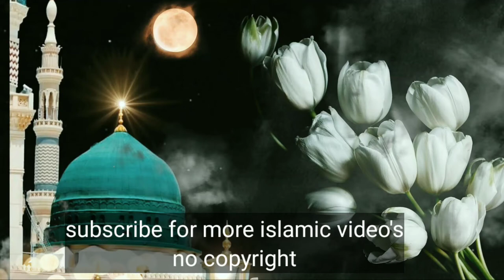Madina Sharif|Madina No Copyright Video|Milad Un Nabi|Free Download